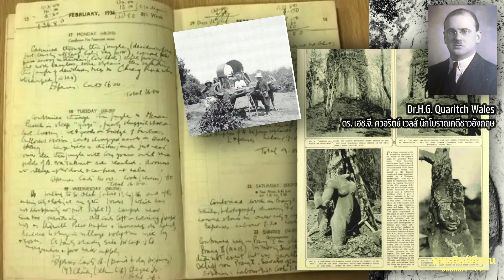ความพินาศของภาพจำหลักที่ถ้ำถมอรัตน์ (อ.นิคม มูสิกะคามะ)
ข้อเขียนของ อาจารย์นิคม มูสิกะคามะ อดีตอธิบดีกรมศิลปากร ที่เขียนไว้ในวารสารศิลปากร เดือนกันยายน 2511 เรื่อง "ความพินาศของภาพจำหลักที่ถ้ำถมอรัตน์"

มีจดหมายจิม ทอมป์สันหลายๆ ฉบับไม่ได้พูดถึงถ้ำ แต่จดหมายลงวันที่ 8 ตุลาคม พ.ศ. 2505 ระบุว่าในระหว่างการเดินทาง พ.ศ. 2501 ชาวบ้านในพื้นที่ 1 คนเล่าให้ฟังเกี่ยวกับ “ถ้ำมหัศจรรย์ที่เต็มไปด้วยประติมากรรมที่สวยงาม” บนภูเขาที่อยู่ใกล้ๆ
ภาพวาดแผนผังถ้ำที่เขียนอธิบายในจดหมาย

[Dr.H.G. Quaritch Wales]  ดร. เฮช.จี. ควอริตช์ เวลส์ นักโบราณคดีชาวอังกฤษบทความที่เขียนโดย ดร.เวลส์ ตีพิมพ์ใน ดิ อิลลัสสเตรเต็ด ลอนดอน นิวส์ เมื่อวันที่ 30 มกราคม พ.ศ. 2480 เมื่อจิม ทอมป์สัน ได้อ่านบทความนี้ สนใจมากเป็นพิเศษและตามไปสำรวจ ภูเขาแห่งฤาษีสองตน

ไดอารี่ที่ ดร.เวลส์ เก็บไว้บรรยายถึงการตั้งแค้มป์ที่เมืองศรีเทพ ว่า ยุงน่ารำคาญ และการทำงานสองสามวันแรกที่ปรางค์ 1 หรือปรางค์ศรีเทพ พ.ศ. 2473
ค่าจ้างแรงงานเดือนละ 60 บาท หรือวันละ 2-3 บาท

จิม ทอมป์สัน (Jim Thompson๗) เอลิซาเบธ ลิซ่า ลียง (Elizabeth (Lisa) Lyons) เป็นเพื่อนสนิทและเพื่อนร่วมงานในประเทศไทย ของจิม ทอมป์สัน เขาจะเขียนจดหมายถึงเธออยู่เรื่อยๆ ว่าไปไหน กำลังทำอะไร

ภาพเอลิซาเบธ ลิซ่า ลียง ปรากฏตัวทางโทรทัศน์ของญี่ปุ่นเพื่อพูดคุยเกี่ยวกับศิลปะเอเชีย พ.ศ. 2499 ภาพพิพิธภัณฑ์

ลิซ่า เธอกล่าวว่า "ช่วงเวลาหนึ่งก่อนการจู่โจมบุกค้นบ้านจิม ทอมป์สันจะเกิดขึ้น เธอส่งคำเตือนนี้ไปให้จิม และเขาก็ขายทันที หรือโอนโบราณวัตถุไทยส่วนใหญ่ของเขาไปให้เพื่อนในคณะทูต แล้วนำออกจากประเทศไทยอย่างเงียบๆ"

จิม ทอมป์สัน ชื่อจริงคือ เจมส์ แฮร์ริสัน วิลสัน ทอมป์สัน  ชื่อ  จิม ทอมป์สัน เป็นชื่อที่เขาตั้งขึ้นมาเพื่อเป็นยี่ห้อผ้าไหมไทย ให้ทุกคนจดจำง่าย